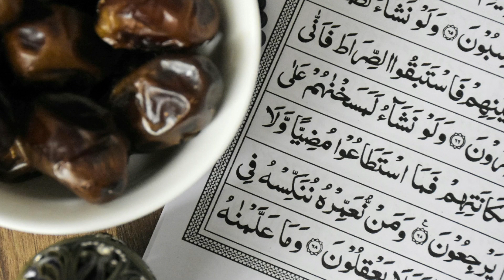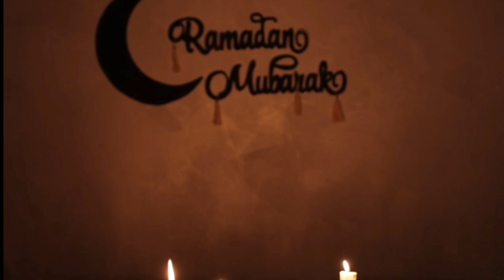Ramzan aik tarbyati course |ibaddat e ramzan |Islamism pearls|ramadan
Vision of this channel is to provide religious content. This channel provides you Islamic content,Islamic videos,Islamic stories,quranic verses,Islamic places.
islamism pearls,how to prepare for ramadan,pre ramzan preparation,how to prepare your body for ramadan,how to prepare yourself for ramadan,ramzan special recipes,ramzan ki taiyari,ramzan ki tayyari,ramzan ki fazilat,ramzan,ramzan ki tayyari karlo,jaldi se ramzan ki tayari kr lein,ramzan k poray month ki tayari,ramzan ki dua,ramzan kesy guzarein,Ramzan full guide |,Ramzan prep,ramzan preparation